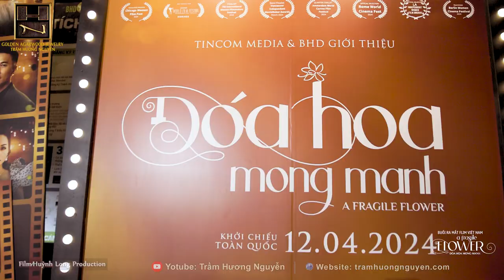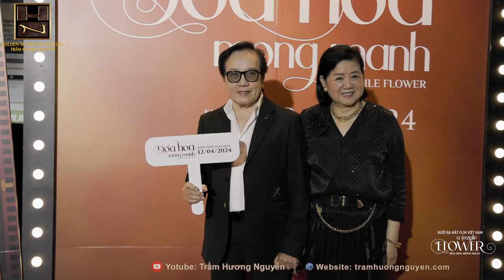Phỏng Vấn Diễn Viên Điện ảnh Quốc Cường Tham Dự Buổi Ra Mắt Phim ĐÓA HOA MONG MANH tại Viêt Nam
Phỏng Vấn Diễn Viên Điện ảnh Quốc Cường Tham Dự Buổi Ra Mắt Phim ĐÓA HOA MONG MANH tại Viêt Nam Diễn Ra Thành Công Tốt Đẹp 🥰

Chúc Mừng Đạo Diễn,Diễn Viên, Nhà Sản Xuất Chị Mai Thu Huyền
Chúc Mừng Nhà Sản Xuất Chị Jacqueline Thảo Nguyễn
Chúc Mừng Biên Tập bộ phim Chị Ca Sĩ Nhật Hạ
Chúc Mừng tất cả Diễn Viên & Ekip Đoàn Làm Phim
Video : Huỳnh Long Production